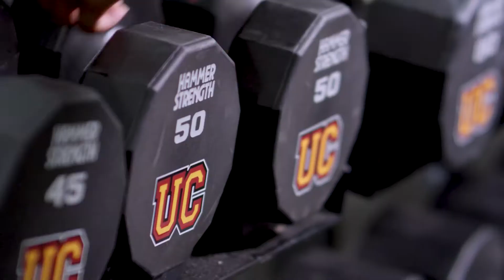Visit us: Find your fit at Ursinus!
Meet Sam and hear his Ursinus College visit story. Ready to begin yours?